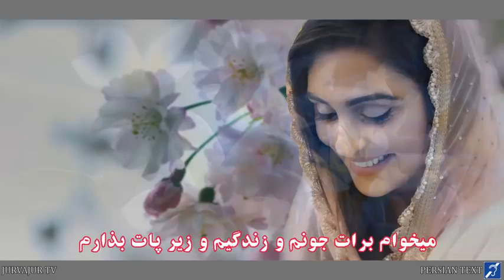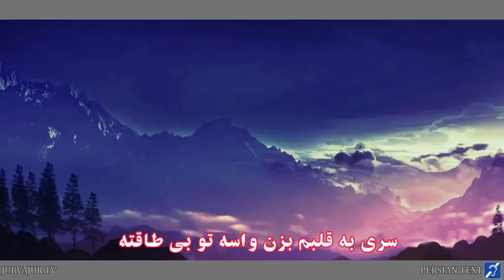آهنگ زیبا تقدیم به همه دنیا من همسرم اقای مهندس ❤️امیر❤️جون عزیز دل❤️امیر❤️جون بخاطر میدهمDr.Mina21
Dr.Mina21